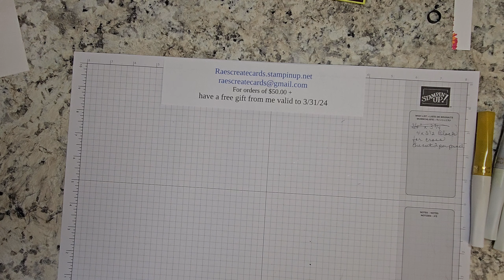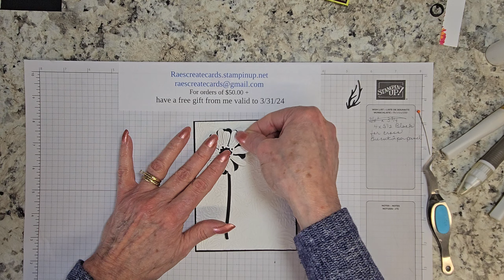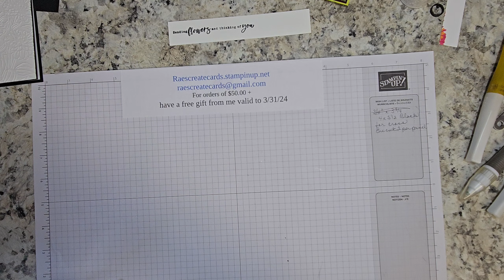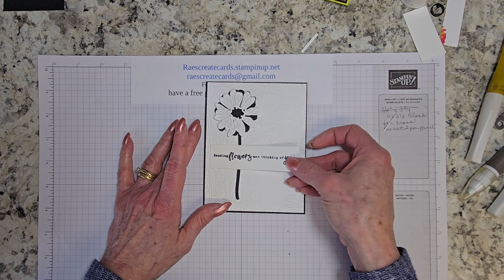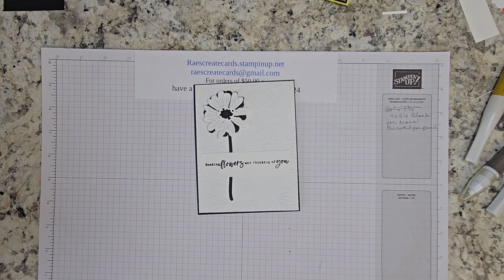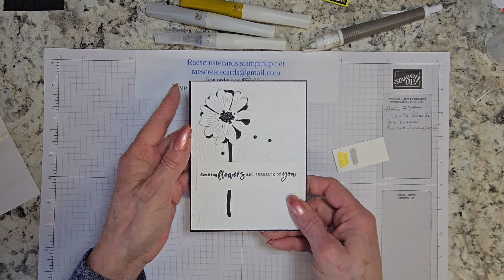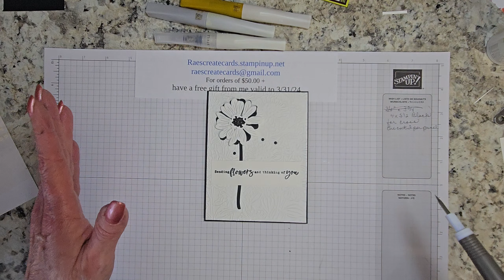Simply Zinnia Simply Designed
Simply Zinnia Suite 163485  $83.00
Simply Zinnia Cling Stamp Set 163472  $25
Simply Zinnia Dies  163479  $33.00
Simply Zinnia Bundle  163480  $52.00
Flowering Zinnias 12 x 12   Designer Series Paper (DSP)  163469  $12.50
Adhesive Backed Shiny Sequins  163484  $7.50
Zinnia 3D Embossing Folder  163337  $11.00

If you do not currently have a demonstrator I would love to be yours!

Not sure where to start with handmade cards? Try an all inclusive card kit either in the online store or the subscription based version called, "Paper Pumpkin".